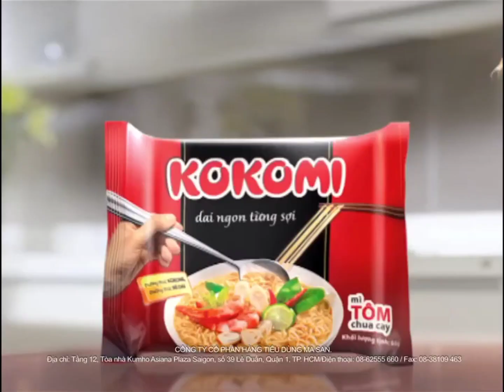Kokomi - Bác Ba Phi